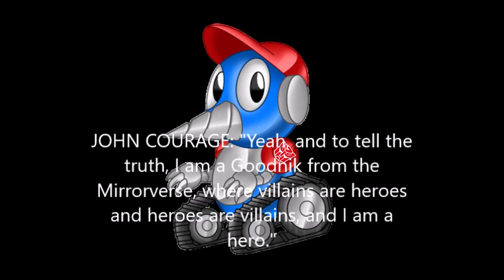Operation Artio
After Artio, the Celtic goddess of bears, was transformed into a stone statue, John Courage reveals himself to be a heroic Mirrorverse inhabitant! With new recruits like the thumbnailed Volt the Squirrel, our heroes must stop Cain from petrifying more gods!